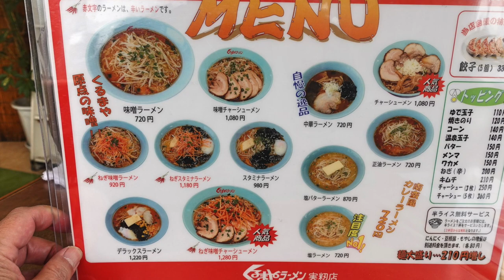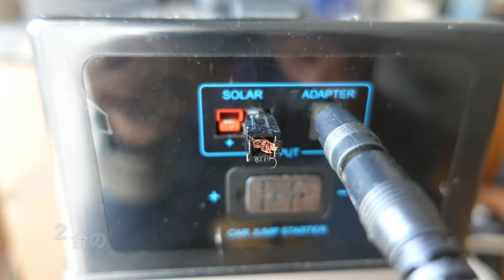【くるまやラーメン】No.66. デラックスラーメンに元気をもらう ＃1428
電気代の救世主の故障に落ち込んでたら、「元気の出るお店に行こう」ということで大好きなくるまやラーメン実籾店にきました。メニューは具材豊富なデラックスラーメンを食べてきました。